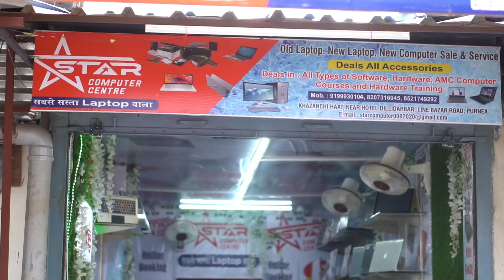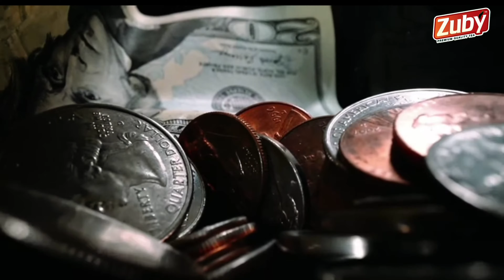प्रणाम पूर्णियां महारैली : पप्पू यादव ने किया 5 चुनावी मुद्दा को पूरा करने का वादा